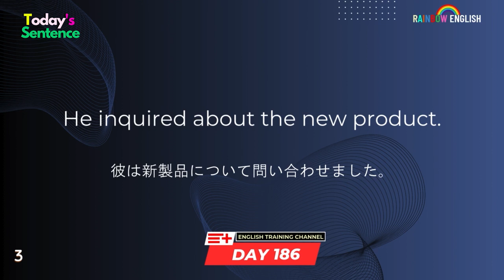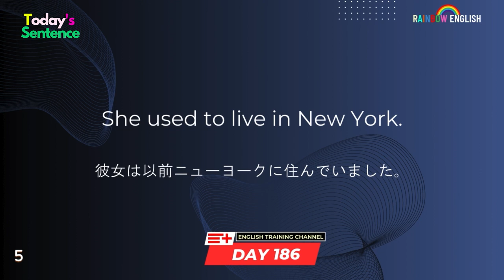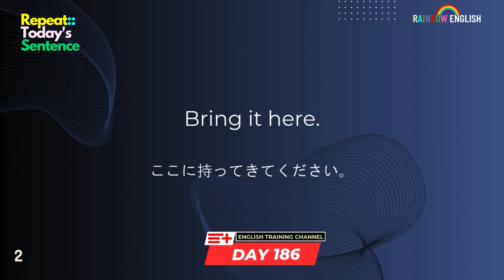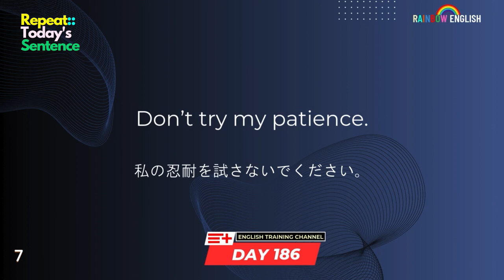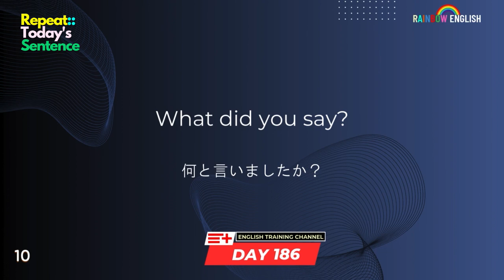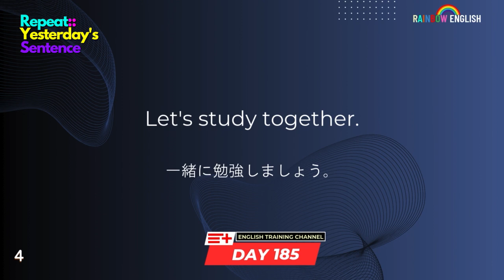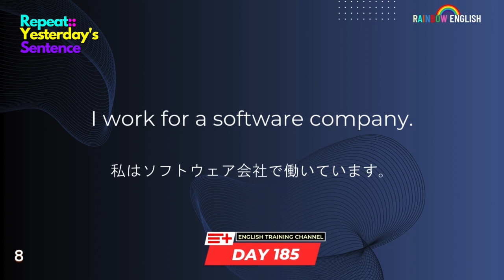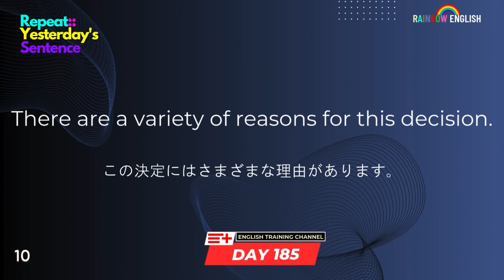【Day186】「寝る前」１０分間🎧英会話フレーズ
★いつも当チャンネルをご覧いただきありがとうございます。
★短い文章でも、毎日のように、何度も聞いて、リスニング力をアップさせよう。